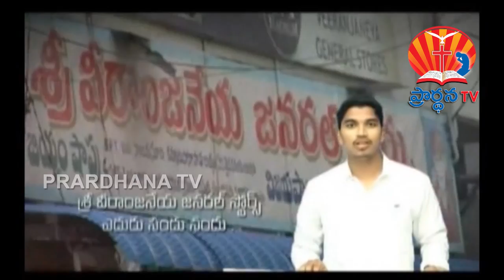K MOSES GARU PART 217 09 2017